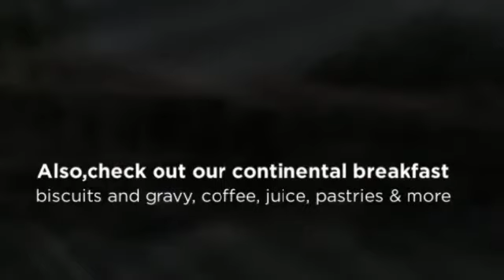Wetherill Inn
(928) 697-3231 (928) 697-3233 (Fax)

Motel, Hotel
We are your premiere hotel. Excellence is our standard and your satisfaction is our guarantee. We are big enough to meet all of your needs and small enough to still care. Stop in today.